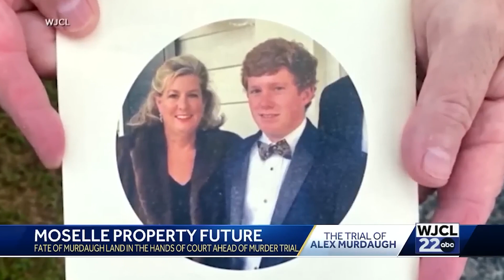Alex Murdaugh Macht Erschütterndes Geständnis Über Frau & Sohn Die Er Ermordet Hat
Im März 2023 wurde Alex Murdaugh zu zwei lebenslangen Haftstrafen ohne Aussicht auf Bewährung für die Ermordung seiner Frau und seines Sohnes, Maggie und Paul Murdaugh, im Jahr 2021 auf dem ländlichen Anwesen der Familie in South Carolina verurteilt.

Der Fall Murdaugh und der anschließende Prozess brachten eine Reihe mysteriöser Todesfälle im Zusammenhang mit der Familie Murdaugh ans Licht, die sich über Jahrzehnte erstreckten, sowie eine Vorgeschichte von Murdaughs Drogenproblemen. Außerdem wurden zahlreiche Fälle von Finanzbetrug und Veruntreuung der Anwaltskanzlei und des Familienvermögens der prominenten Familie aufgedeckt.

Neben diesen beiden Verurteilungen wegen Mordes wurde Murdaugh in zwei Fällen wegen Besitzes einer Waffe bei der Begehung eines Gewaltverbrechens verurteilt. In der Anklage gegen Murdaugh behauptete die Staatsanwaltschaft, er habe seine Frau und seinen Sohn ermordet, da ihn die finanzielle Veruntreuung in der Vergangenheit eingeholt habe.

Der Staatsanwaltschaft zufolge könnte auch Murdaughs selbst zugegebene Abhängigkeit von opiathaltigen Schmerzmitteln sein Denken beeinflusst haben. Murdaugh war zum Zeitpunkt seiner Verurteilung 54 Jahre alt. Laut CNN plädierte er in allen Anklagepunkten auf nicht schuldig.

Bei seiner Anhörung zur Urteilsverkündung verwies Murdaugh im Gespräch mit Richter Clifton Newman auf das Andenken an seine ermordete Frau und seinen Sohn und deutete an, dass die langwierigste Strafe für die Verbrechen, für die er jetzt verurteilt wurde, stattdessen eine selbst zugefügte sein könnte.

Bei der Verurteilung von Alex Murdaugh sagte Richter Clifton Newman:

"Ich weiß, dass Sie Paul und Maggie in der Nacht sehen müssen, wenn Sie versuchen, einzuschlafen. Ich bin sicher, dass sie Sie besuchen kommen."

Hierauf hatte Alex Murdaugh eine kurze und erschreckende Antwort:

"Den ganzen Tag und jede Nacht."

Wie CNN schrieb, mussten die Staatsanwälte im Prozess gegen Alex Murdaugh zunächst einen Mangel an eindeutigen Beweisen ausräumen, die den ehemaligen Anwalt mit dem Verbrechen in Verbindung brachten, um ihre Verurteilung zu erreichen. In Anbetracht des Mangels an eindeutigen Beweisen, einschließlich einer Mordwaffe, Blutspuren auf Murdaughs Kleidung oder Zeugen, stützten die Staatsanwälte ihre Argumentation auf Fotos, Videos und Handydaten, die zeigen, dass Murdaugh in der Nähe war, wo seine Frau und sein Sohn erschossen wurden. Laut Murdaugh sah er seine Frau und seinen Sohn lebend in der Nähe der Zwinger auf dem weitläufigen ländlichen Anwesen der Familie Murdaugh. Dann verließ er den Tatort, um seine Mutter zu besuchen, so Murdaughs Verteidigung.

Nach Murdaughs eigener Aussage rief er den Notruf an, als er zum Grundstück zurückkehrte und seine Frau und seinen Sohn tot auffand. Der Schlüssel zum Fall der Staatsanwaltschaft waren Videobeweise auf Paul Murdaughs Telefon, die beweisen, dass Murdaugh nur einen Moment vor dem Tod von Paul und Maggie dort war. Die Standortdaten von Murdaughs Mobiltelefon widerlegten auch das ursprüngliche Alibi des ehemaligen Anwalts. Um diese Diskrepanz zu erklären, behauptete Murdaugh, seine Abhängigkeit von opiathaltigen Schmerzmitteln habe zu paranoiden Gedanken geführt, weshalb er die Ermittler anfangs angelogen habe.

Im Zeugenstand fügte Murdaugh nach Angaben von CNN hinzu:

"Am 7. Juni habe ich nicht klar gedacht. Ich glaube, ich war nicht fähig, vernünftig zu sein. Und ich habe gelogen, dass ich dort unten war."

Murdaughs Verteidiger beabsichtigen, gegen das Urteil Berufung einzulegen. Ihrer Ansicht nach hätten die Beweise für Murdaughs Finanzbetrug unzulässig sein müssen. Laut CNN äußerte sich Murdaughs Anwalt Jim Griffin zu den Finanzdelikten mit den Worten:

"Das wurde als Motiv dafür angeführt, warum er nach Hause gehen und seine Frau und seinen Sohn töten würde, was wir für unlogisch und lächerlich hielten. Es gab wirklich keine Beweise, die das eine mit dem anderen in Verbindung brachten."

Murdaughs Verteidiger Dick Harpootlian fügte hinzu:

"Nach den Finanzdelikten haben wir auf einen Fehlprozess gehofft, Sie wissen schon, eine sogenannte "hängende Jury". Das war das Beste, was wir tun konnten."

Murdaugh wird nun wegen 99 Finanzdelikten vor Gericht stehen. Zum Zeitpunkt dieses Berichts stand der Verhandlungstermin noch nicht fest. Die Staatsanwaltschaft von South Carolina hat es abgelehnt, im Fall Murdaugh die Todesstrafe zu verhängen.